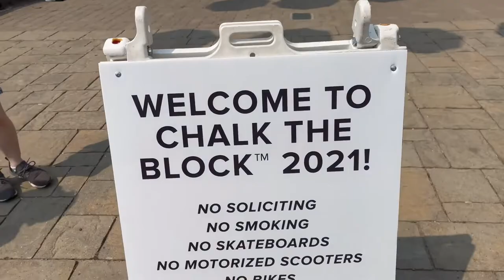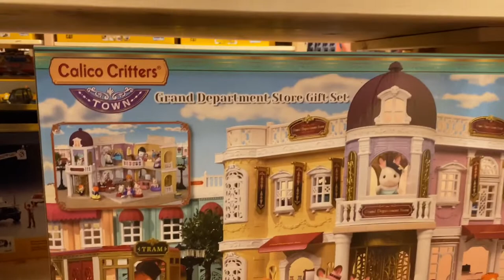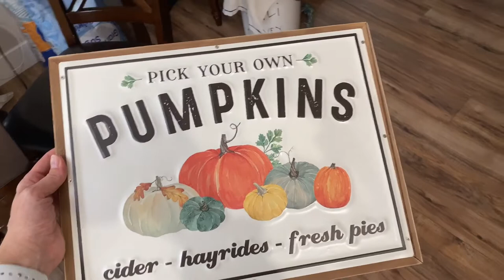Family Fun Time!! Chalk The Block!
We take off for some family fun time at Chalk The Block! It was so fun! We saw some amazing art work, smelled all the fall scents at Bath & Body and found the coolest antique/rare books shop! It had tons of movie memorabilia and seriously cool antiques! We lost Dad for a minute, but mom found him!